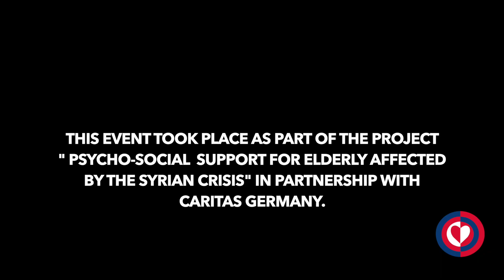Celebrating the completion of "Psycho-social support for elderly affected by the Syrian Crisis"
Within the framework of the project " Psycho-social support for elderly affected by the Syrian Crisis" in partnership with Caritas Germany, a closing community event brought together 85 Syrian and Lebanese older beneficiaries who attended the 3 cycles of PSS activities in Mashghara, on the 29th of Jan, 2020, the event took Taanayel, Bekaa. The event started with final thoughts from the older beneficiaries on their experience from being part of the project, with lighting candles. After that, the older beneficiaries handed the certificates of attendance to one another while saying heartwarming wishes. These 2 activities were followed by lunch and traditional dancing.